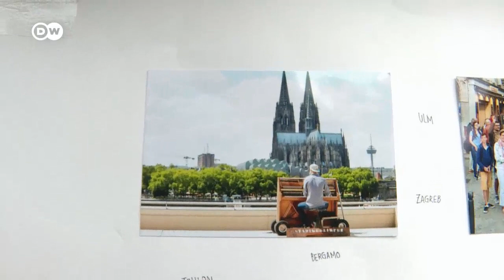Stadtgeklimper - Mit Musik durch Europa | Motor mobil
Mit dem Campingmobil in die weite Welt, Freiheit genießen: Thelonious Herrmann und Tara Wissel haben sich diesen Traum erfüllt – auf außergewöhnliche Weise: Ein echtes Klavier fährt mit. Für spontane "Stadtgeklimper"-Konzerte unter freiem Himmel.